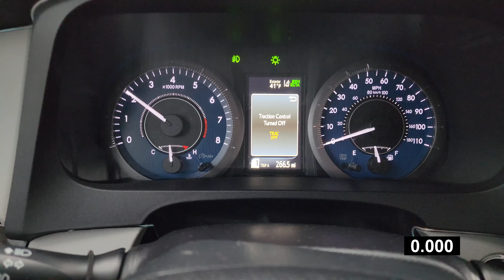2019 Toyota Sienna V6 AWD 0 to 60 vs 2021 Sienna Hybrid XSE vs 2023 Highlander Turbo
Comparison of 0 to 60

2019 Sienna AWD - 3.5 296 HP @ 6600 rpm 263 lb.-ft. @ 4700 rpm - 4750 lbs

2021 Sienna FWD 2.5 net hybrid system 245 HP ~ 4675 lbs

2023 Highlander XSE AWD 2.4 Turbo - 265 HP @ 6000 RPM
310 lb-ft @ 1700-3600 rpm 4200 lbs

2019 Sienna AWD 6.6 seconds
-Modified Stock Intake

2021 Sienna Hybrid FWD 7.9 seconds

2023 Highlander Turbo AWD 7.3 seconds